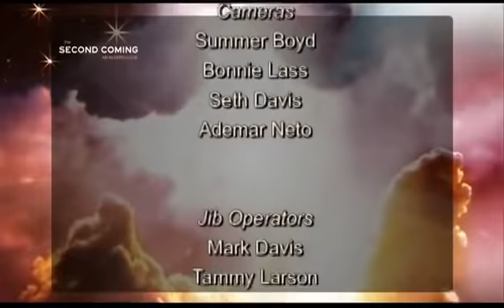Walter Pearson The Latter Rain and the Second Coming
The Latter Rain and the Second Coming